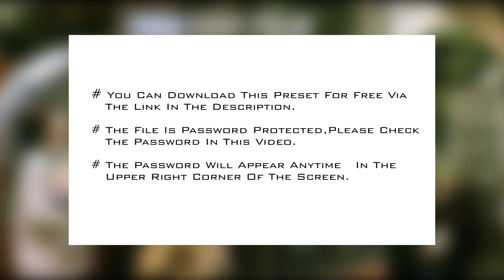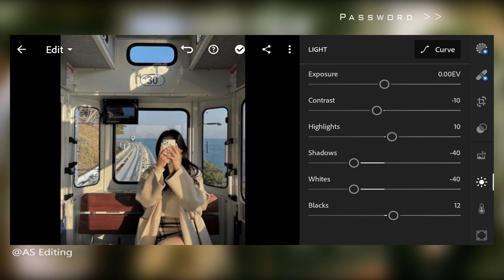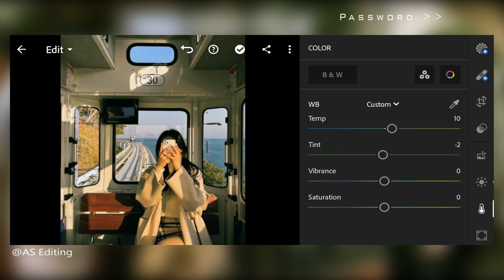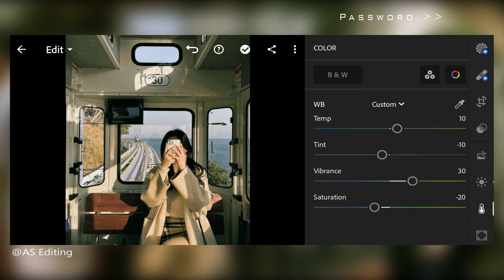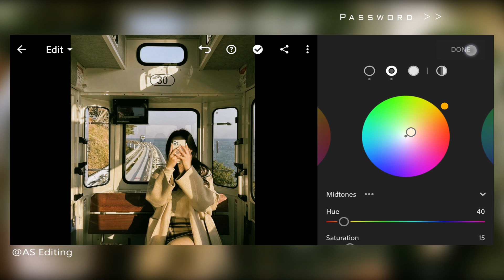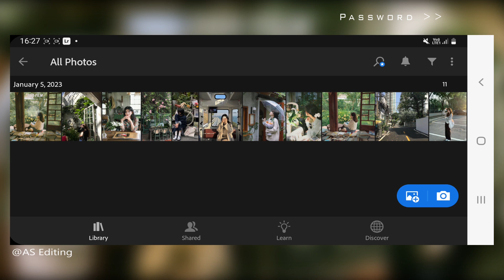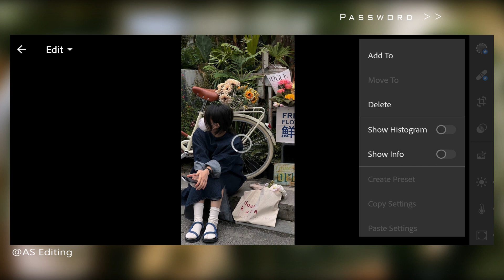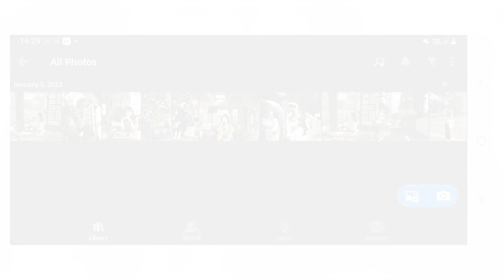Fuji Film Tone | Free Lightroom Mobile Preset Free DNG | Tutorial Lightroom Mobile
In this video, I will show you how to edit the Fuji Film filter in Adobe Lightroom mobile.